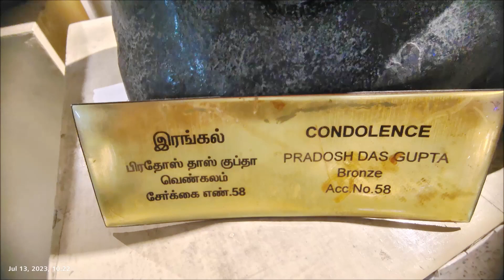condolence / Chennai Museum